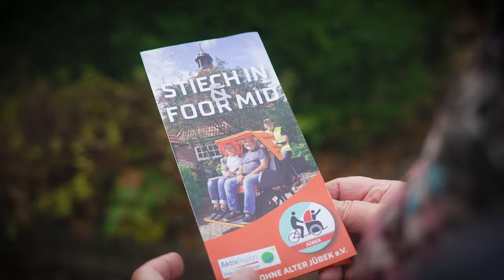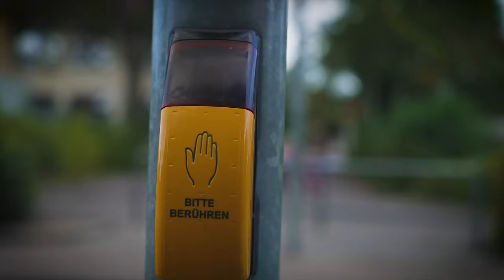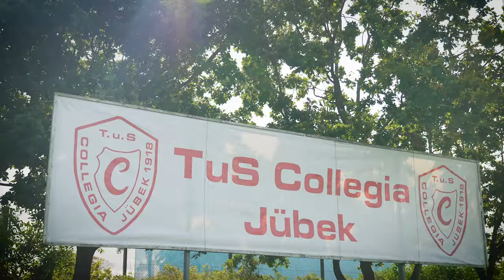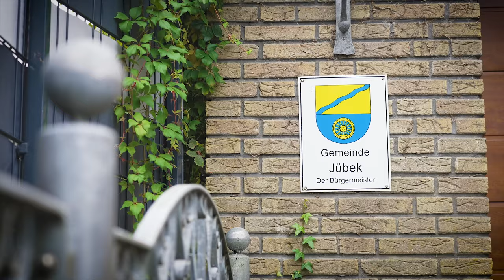HGV Jübek Imagefilm 2024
Liebe Mitwirkende, liebe Mitglieder, liebe Freunde,
auf diesem Wege möchte sich der HGV Jübek und Umgebung e.V. für Eure Mitwirkung,
 Zusammenrbeit und Unterstützung im Rahmen der Realisierung unseres Jübek-Imagefilms
bedanken.
 Mit diesem Kurzfilm möchten wir zeigen, wie gut wir es hier haben und was unseren Ort so
 besonders macht.
Der Clip wird auf unserer eigenen Internetseite und auf verschiedenen sozialen Medien
präsentiert, um von unserer Lebensqualität zu berichten: